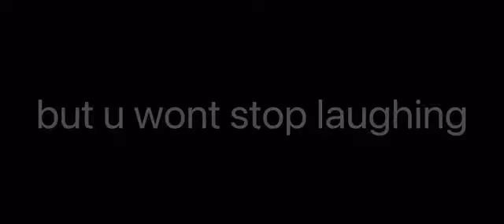I asked Pooger something on Discord. He replied with this...